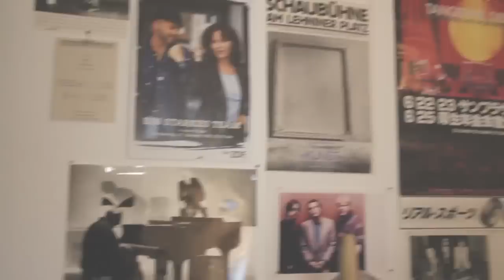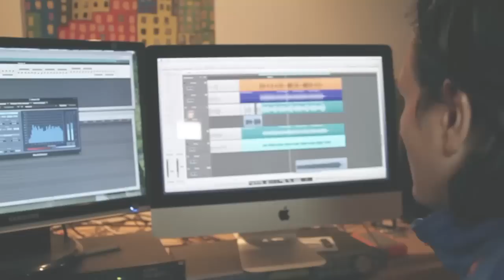LOOM - The Tree Hates The Forest - Studio Session Sneak Preview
Enjoy this short official video feature, filmed while the band has worked on their upcoming first studio album (release December 6th, 2013). Please bear in mind that all music in this video does not necessarily represent the final version(s) of the album release.
Spoken language: german without subs (sorry!)